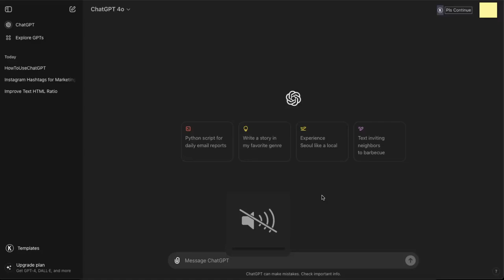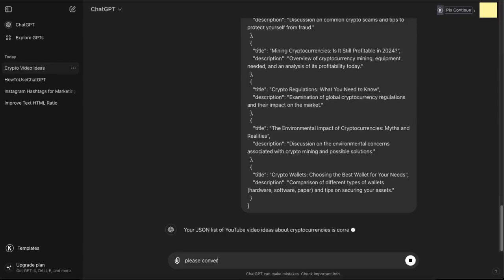Cómo convertir JSON a CSV con ChatGPT